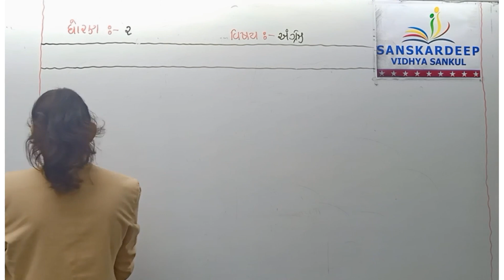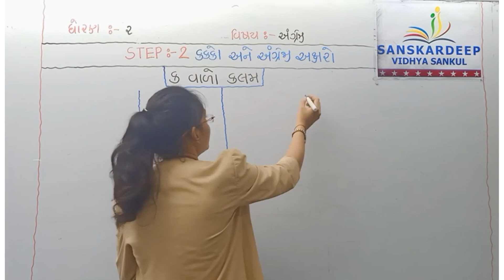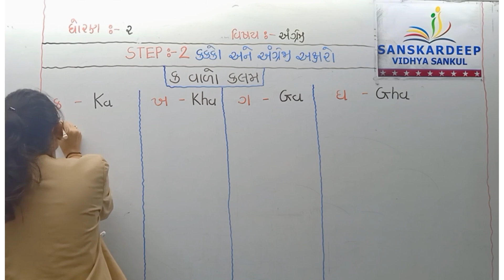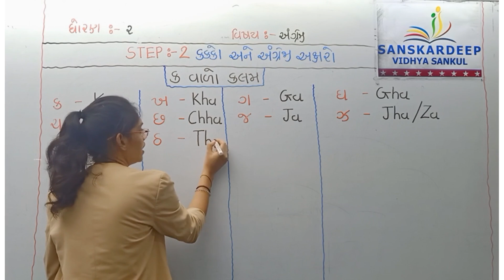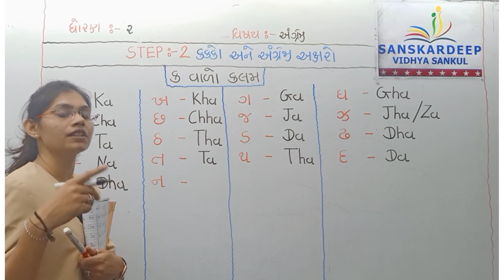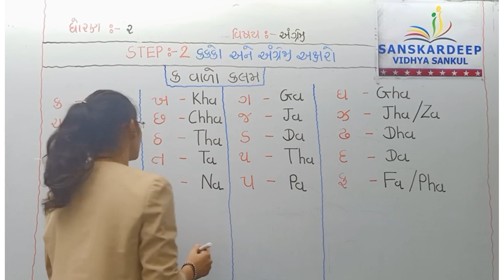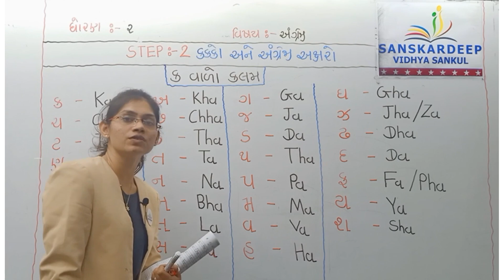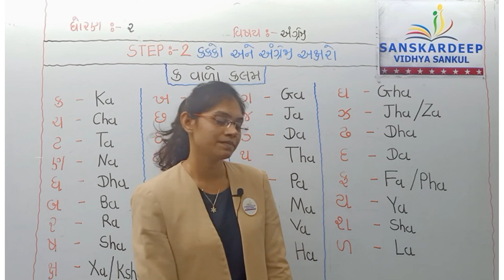STD - 2 || અંગ્રેજી || 09-08-21